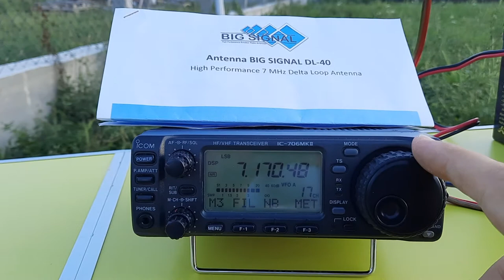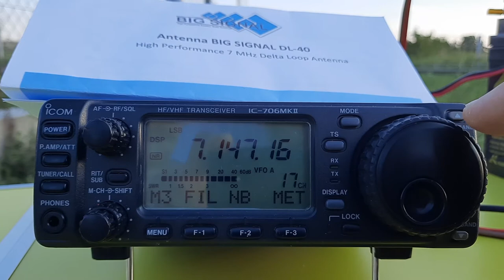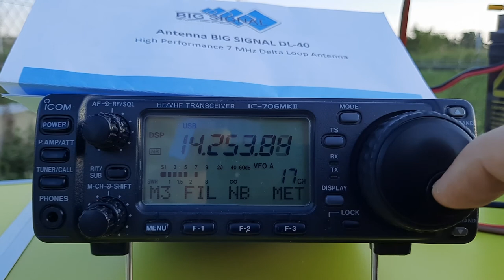BIG SIGNAL DL-40 delta loop 7Mhz antenna (YU2SRB)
DL40 delta loop antenna by BIG SIGNAL company.